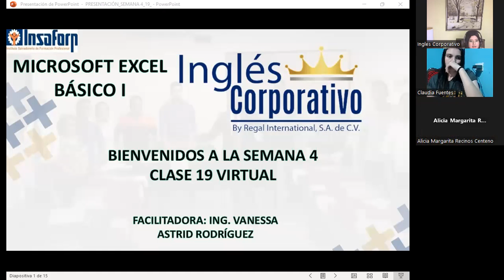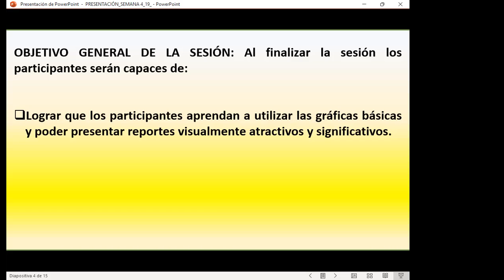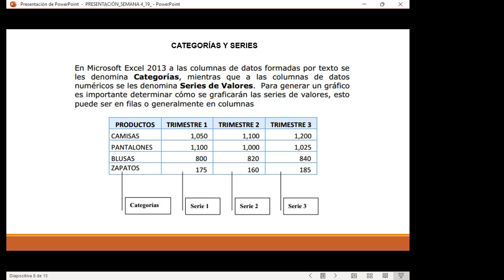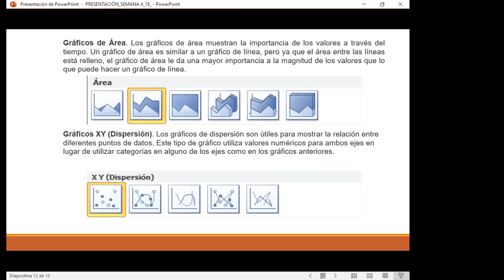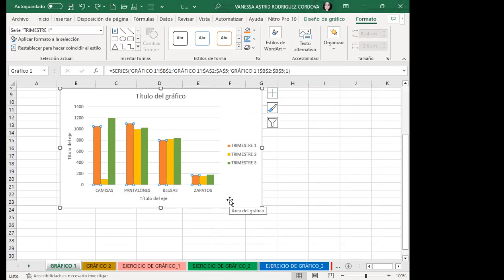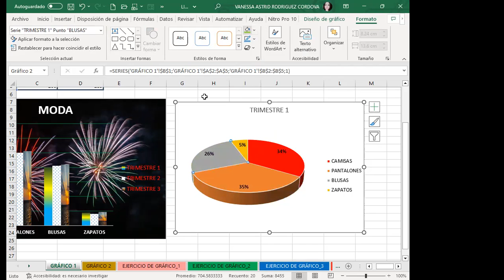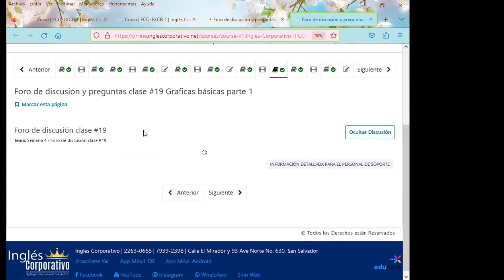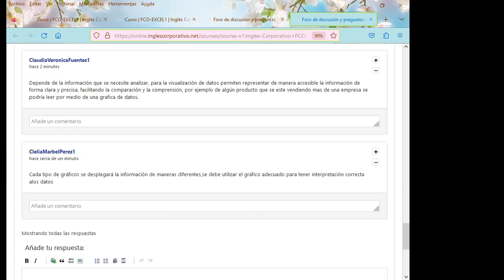Sesión19-20-04-23-29811-8017-0014/2023-Rodríguez-Graficas básicas parte 1